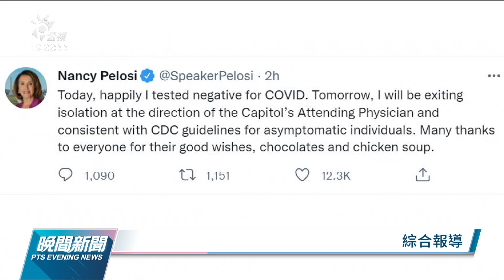賴清德接見瑞典議員團 盼深化台瑞及歐盟合作關係｜20220412 公視晚間新聞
台灣-瑞典國會議員協會暨歐洲議會議員聯合訪團，10日下午抵台，原定今（12）日將由總統蔡英文接見，但因為總統接觸確診家人，正在隔離期間，因此改由視訊方式舉行，副總統賴清德在視訊會議後，也在總統府會晤訪問團一行人。